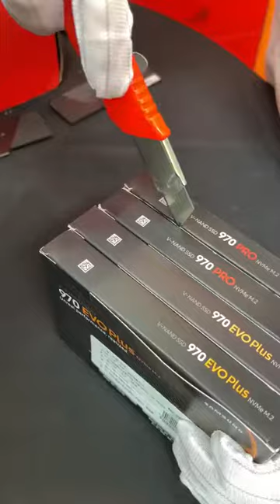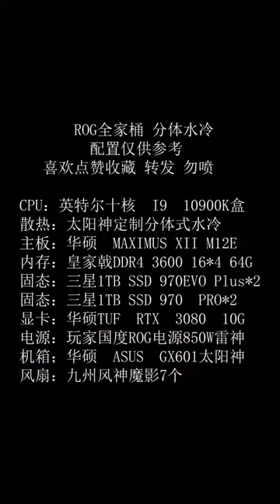Intel i9 10900k and RTX 3080 10G for watercooling gaming PC build